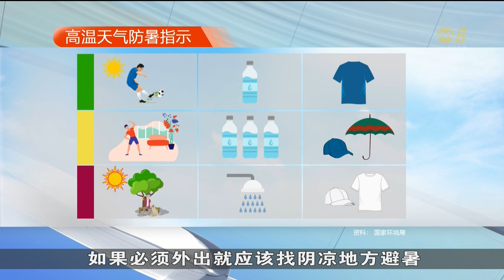国家环境局新暑热指引服务 协助公众调整户外活动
国家环境局推出新的暑热指引服务(heat stress advisory service)，公众在进行户外活动之前，可以通过手机应用程序myENV查看暑热压力指数(WBGT)，以决定是否调整行程。